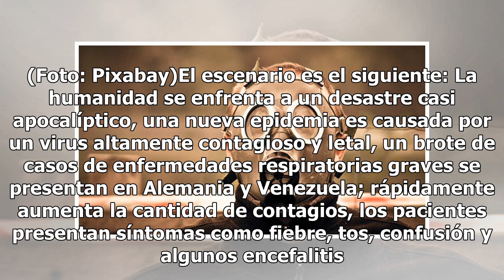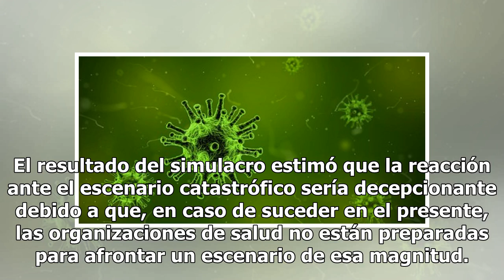Un nuevo virus desconocido mataría a 900 millones de personas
Una nueva epidemia provocada por el virus Claude X sería la catástrofe más letal que la humanidad enfrentaría en un futuro cercano. Científicos de la Universidad Johns Hopkins advierten que en un futuro cercano la humanidad enfrentará un escenario catastrófico y la mala noticia es que no estamos pre...